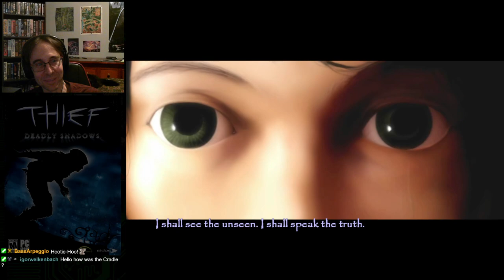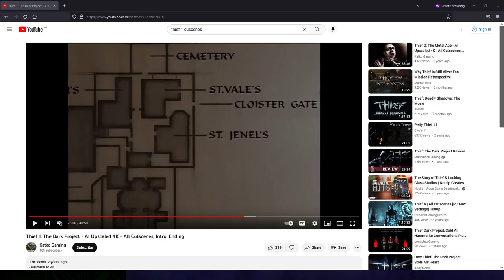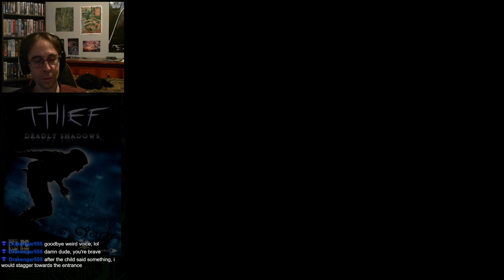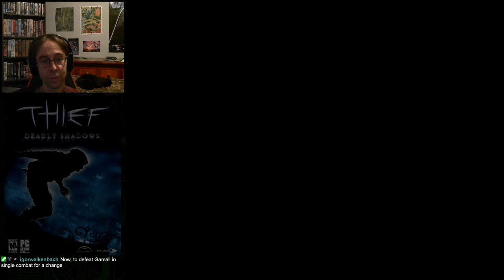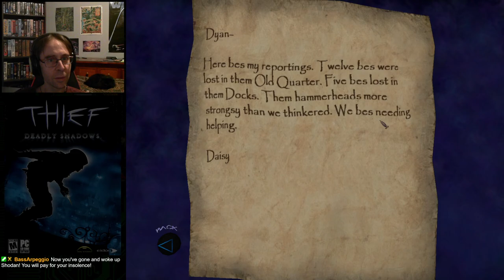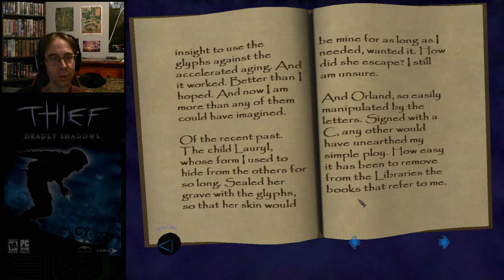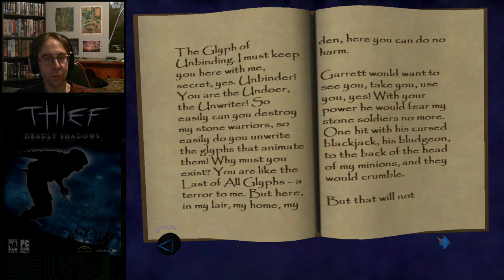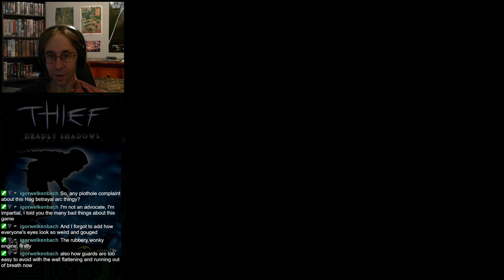Thief 3: Deadly Shadows | 2004 Ion Storm | 9